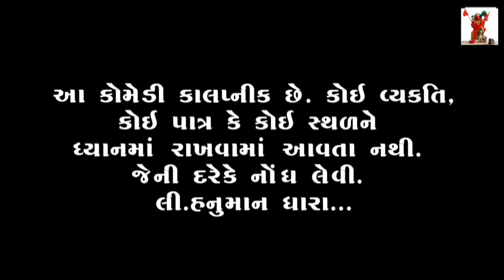ચોર ચોર ના દીકરા બાઇક ચોરે ભાગ-2// Chor Chorna Dikara Baik Chore Paet-2 //Hanuman Dhara Comedy Video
Gujarati  Comedy Video :-ચોર ચોર ના દીકરા બાઇક ચોરે ભાગ-2// Chor Chorna Dikara Baik Chore Paet-2 //Hanuman Dhara Comedy Video
                                               Dhara Comedy Video
Hanuman Dhara Chotila

 Producer: -Dhirubhai Dabhi

Artist:-Lakhamanbhai Kareliya,Jemabhai Kokiya,,,Mayurbhai Rangapara

Camera Man -  :Dhirubhai Dabhi

Hanuman Dhara

- Dhirubhai Dabhi
- Bhavesh Goyal
- Munabhai Sakariya (Ramdev Studio)
- Jemabhai Kokiya
- Mavji Kateshiya (Bhavani Video)
- Kalpesh Mer (Ramdev Studio)

    :: Special Thanks to ::

 - Meet Dabhi -Meet Video
- Jayesh Nakiya (Shiv Shakti Guest House Chotila -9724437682 }
- Full School

Managed & Powered by -Hanuman Dhara